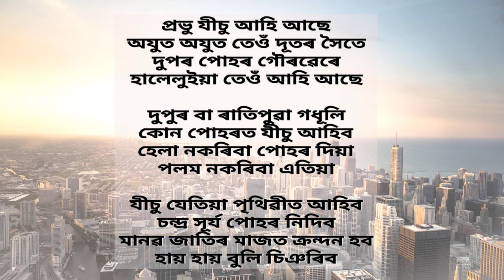Probhu Jisu Ahi Ase † প্ৰভু যীচু আহি আছে † Assamese Christian Worship Song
Writer: Unknown
Probhu Jisu ahi ase
Ajut ajut teo dutor hoite
Dupor pohor gourobere
Haleluia Teo ahi ase

Dupur ba ratipua godhuli
Kon pohorot Jisu ahibo
Hela nakoriba pohor diya
Polom nokoriba etia

Jisu jetia prithibit ahibo
Chandra hurjo pohor nidibo
Manob jatir majot krondon hobo
Hay hay buli chioribo